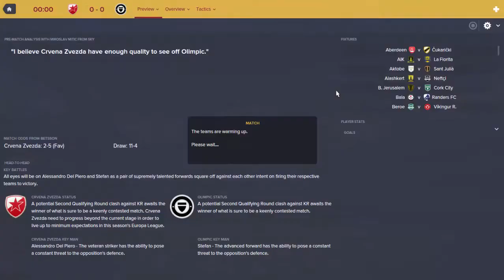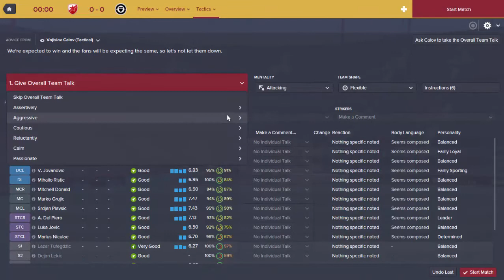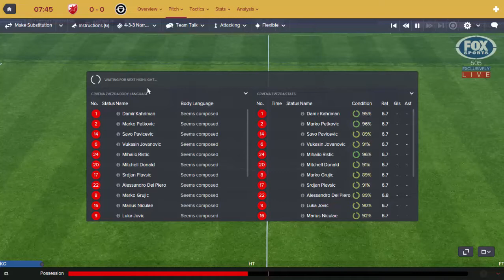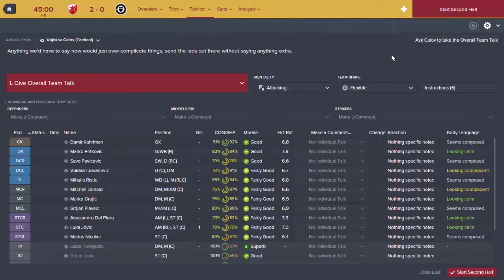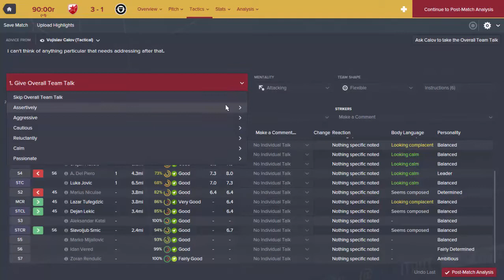sleeping giants - red star belgrade - episode 2 - first leg of the europa cup vs Olimpic Sarajevo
our home leg of this cup tie as we look to progress in what will be our first competitive game of the season.